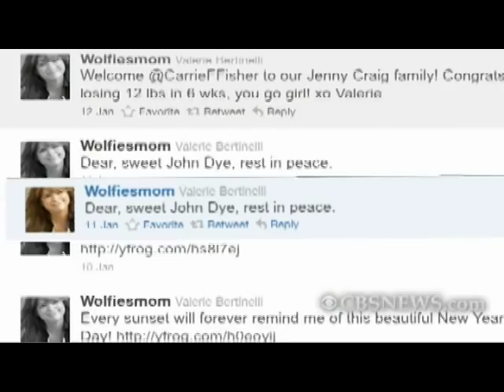'Touched By An Angel' Star John Dye, 1963-2011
Actor John Dye, a cast member with Valerie Bertinelli and Della Reese on CBS' long-running drama series "Touched By An Angel," was found dead this week at his home in San Francisco.  CBSNews.com's Ken Lombardi reports.